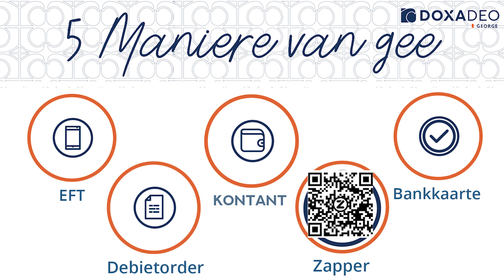30 Oktober Aanlyn Diens